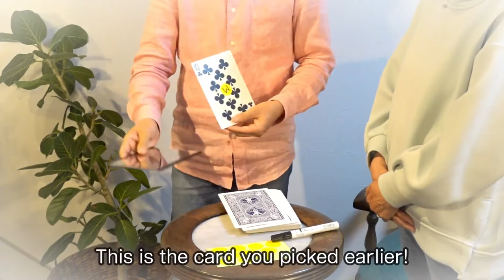WOW JUMBO 2 by Katsuya Masuda